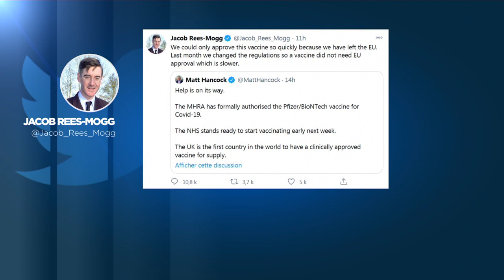Covid-19 : les Britanniques premiers à utiliser le vaccin Pfizer/BioNTech, dès la semaine p…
Dans la course à la vaccination contre le Covid-19, le Royaume-Uni arrive en tête. Le pays le plus endeuillé d'Europe vaccinera dès la semaine prochaine sa population avec les doses fabriquées par Pfizer/BioNTech.